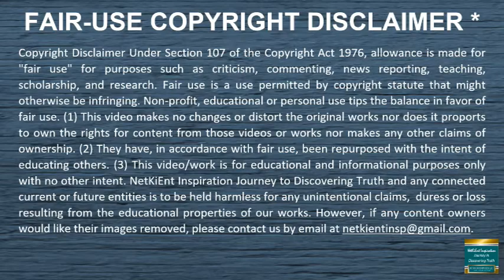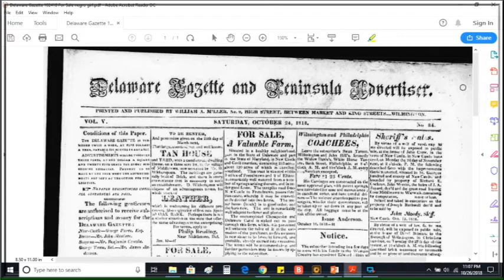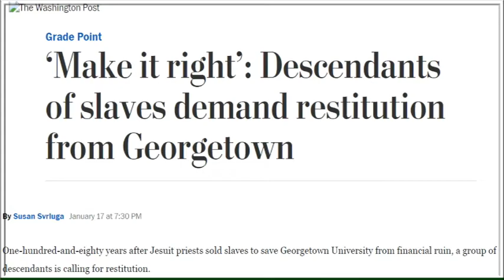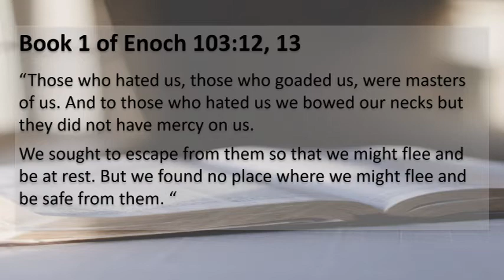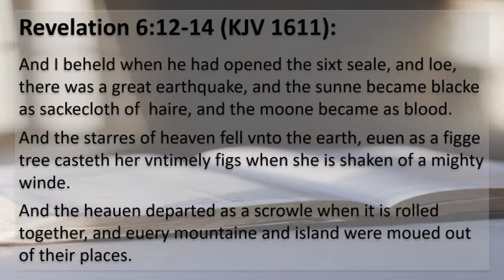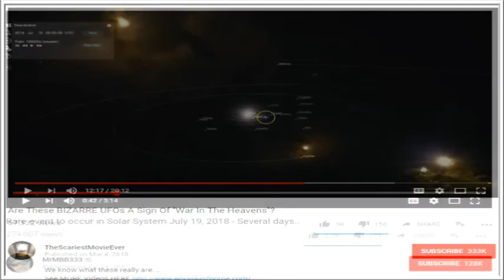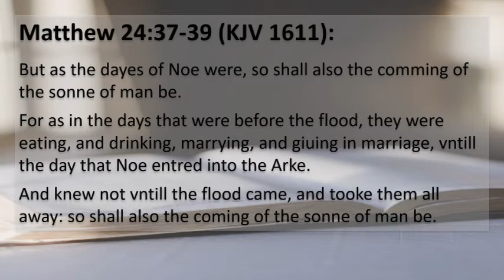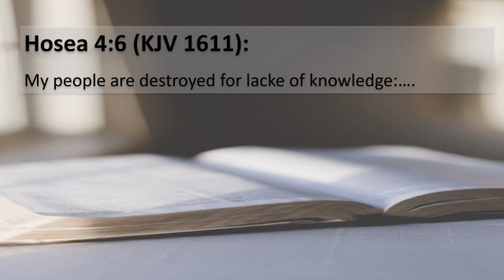Running Out of Time. Repent while you can. Bible prophecy is here.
This channel is about my journey in discovering truth. I have been a Christian all of my life and in 2014/2015 The Most High saw fit to awaken me to many of the lies and deceptions that christians have been taught for centuries.  It was a truly scary experience as I was so afraid of losing my relationship with The Most High and the consequences of my salvation if I was wrong.

The Ruach Hakodesh (Holy Spirit) led me to all truth by showing me scriptures in the bible as well as confirmation from books that was pulled out of bible such as The book of Jubilees, The book of Jasher, The Apocrypha books, The Nag Hammadi books, and the book of Enoch.  While it all felt strange at first, my eyes were being opened and my entire being rejoices!  Learning about the depth of deception has been almost debilitating.  So I understand those of you who are struggling right now. This video is a cry out to those who are on the edge of learning the truth, you know something is not right, but you are reluctant to leave your comfort zone.  Time is short, the signs are all around us as referenced throughout the bible. The Messiah, Yahshua’s return is imminent. Don’t let anyone manipulate or bully you into staying in deception. Study the word for yourself!

If you are awakened to the truth, it is your responsibility to share what you know, whether you are uncomfortable or not, it doesn’t have to be a YT channel, a blog.  It starts with a simple conversation one at a time if need be. Plant the seed. Don’t be fearful of rejection.

It’s time to make a choice, while you still have the opportunity.
I love you and am praying for you!   All Praises to the Most High!

There is no such thing as Christian Hebrews NetKiEnt Insp JIDT blog post:

Other YouTube Channels I follow:

Acknowledging who the True Israelites are is a tremendous blessing for Jews and Gentiles alike! Big Judah

Other Links from this video: Some of the Channels that research strange events: